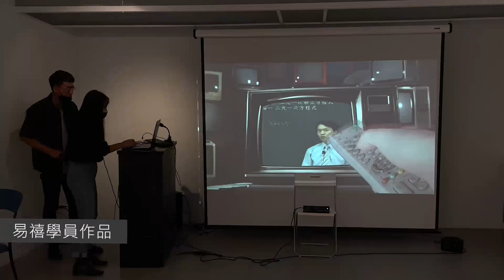易禧創意｜【沉浸式互動設計】課程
新媒體互動設計已經是未來的藝術與展覽呈現的趨勢! 配合投影技術等科技，通過場景營造，展現超乎現實的互動體驗。
學習數位生成創作互動技術，完成屬於自己的沉浸式體感互動作品!

專業師資❤
林旺廷 LIN, Wang-Tin
作品以錄像藝術專擅，同時也參與策劃展覽，與劇場、舞蹈、音樂等領域多方的合作。近期的作品關注空間的形構，探究人與空間、城市與記憶等題材。

★所有你想學的設計課程，盡在易禧創意★